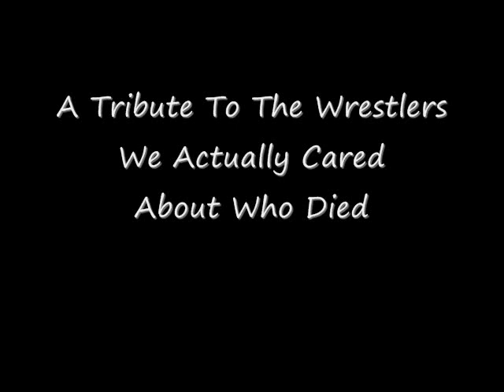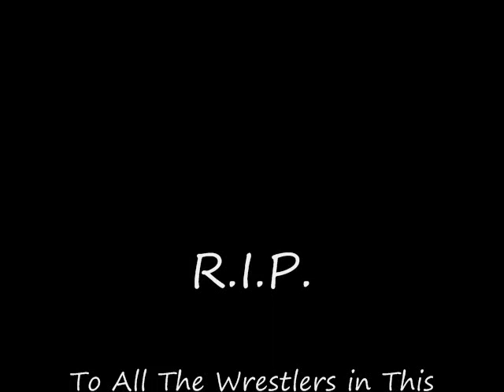Tribute To The Wrestlers We Actually Care About Who Died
R.I.P. to Owen Hart, Davey Boy Smith "The British BullDog", "Mr.Perfect" Curt Hennig, Crash Holly, The Big Bossman, Eddie Guerrero, Chris Benoit, & Test